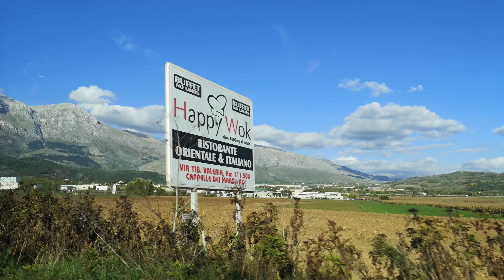Abruzzo Italy.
Podróż z Rzymu do Rimini.